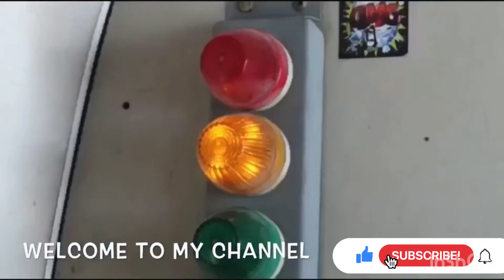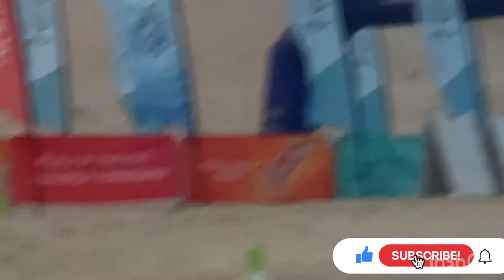10km Al Wathba Hill Challenge | Sandstorm | Lauseksi